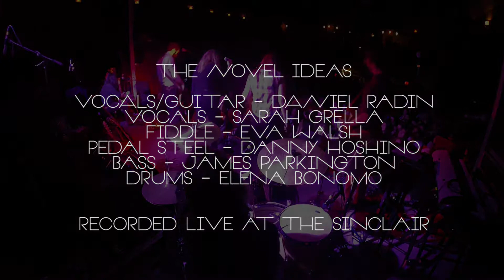"Montana" - The Novel Ideas (Live @ The Sinclair, Boston)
The Novel Ideas performing "Montana" live at The Sinclair, Boston.

Vocals/Guitar - Daniel Radin
Vocals - Sarah Grella
Pedal Steel - Danny Hoshino
Fiddle - Eva Walsh
Bass - James Parkington
Drums - Elena Bonomo

Filmed with a GoPro Hero 3+ camera on 12/18/14